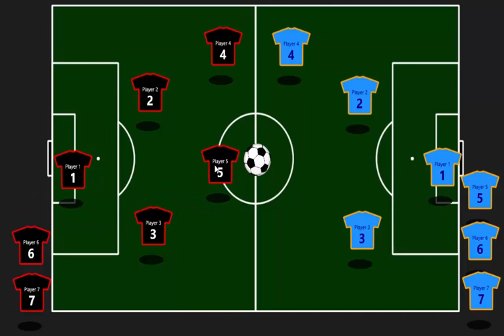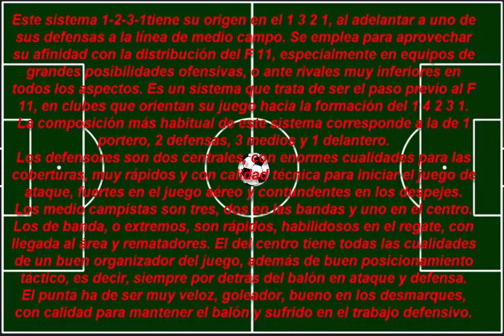(FUTBOL 7)SISTEMA 1-2-3-1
ste sistema tiene su origen en el 1 3 2 1, al adelantar a uno de sus defensas a la línea de medio campo. Se emplea para aprovechar su afinidad con la distribución del F 11, especialmente en equipos de grandes posibilidades ofensivas, o ante rivales muy inferiores en todos los aspectos. Es un sistema que trata de ser el paso previo al F 11, en clubes que orientan su juego hacia la formación del 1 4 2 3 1.
La composición más habitual de este sistema corresponde a la de 1 portero, 2 defensas, 3 medios y 1 delantero.
Los defensores son dos centrales, con enormes cualidades para las coberturas, muy rápidos y con calidad técnica para iniciar el juego de ataque, fuertes en el juego aéreo y contundentes en los despejes.
Los medio campistas son tres, dos en las bandas y uno en el centro. Los de banda, o extremos, son rápidos, habilidosos en el regate, con llegada al área y rematadores. El del centro tiene todas las cualidades de un buen organizador del juego, además de buen posicionamiento táctico, es decir, siempre por detrás del balón en ataque y defensa.
El punta ha de ser muy veloz, goleador, bueno en los desmarques, con calidad para mantener el balón y sufrido en el trabajo defensivo.